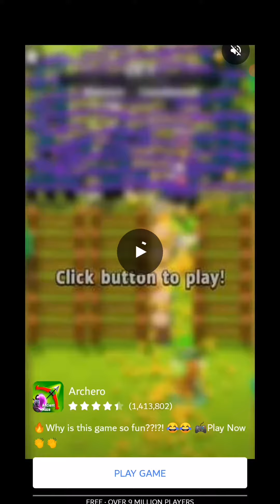Draw Happy Puzzle Level 131 132 133 134 135 136 137 138 139 140 WalkThrough Solution | New Story Inc